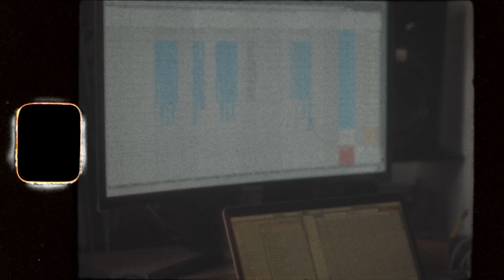new religion - joseph solomon [original song]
streaming everywhere

joseph solomon - new religion [original song]